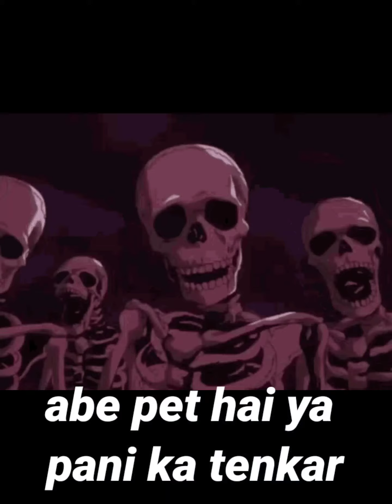Skeleton roasting - Instagram stupid reels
adult tiktok app
bana bir masal anlat
confederate flag
iron man
Kakashi hatake
soul land

dokaryan
fats

버블티 먹방